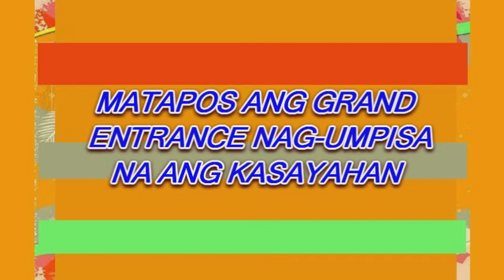BNHS BATCH '75 REUNION PART 3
BNHS BATCH '75 40th REUNION